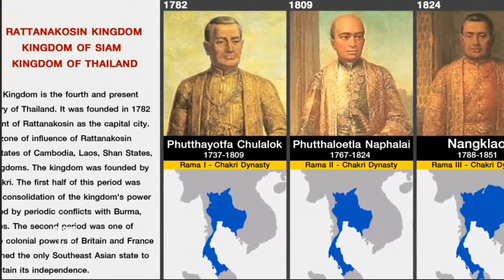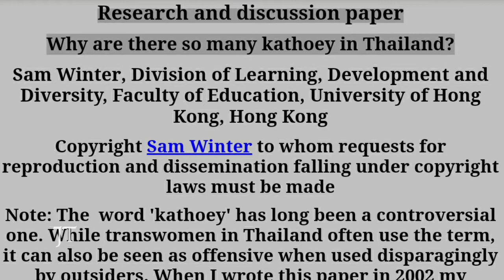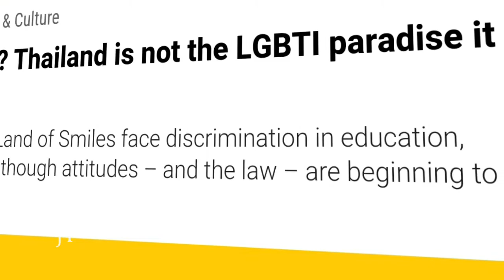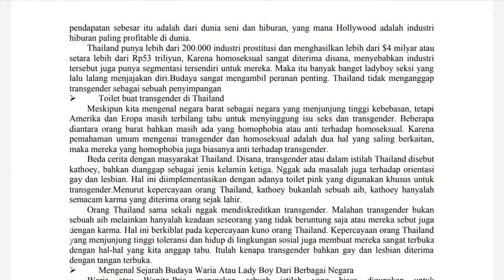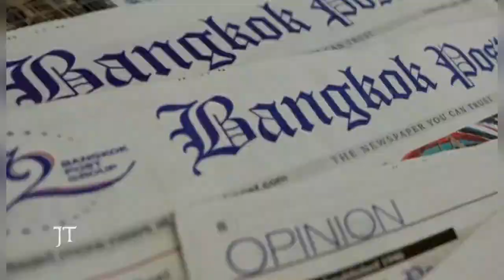Sejarah Ladyboy Bebas di Thailand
Homoseksualitas telah didokumentasikan di Thailand sejak periode Ayutthaya (1351 hingga 1767). 'Samutthakhot Kham Chan' sastra Thailand dari zaman Ayuttaya, menyebutkan hubungan lesbian pertama muncul di thailand ketika selir yang tinggal di istana kerajaan ditemukan tidur bersama dan beberapa dari mereka saling berpelukan dengan kondisi payudara terbuka. Namun Hukum kerajaan di Borommatrailokkanat ,pemerintahan raja saat itu memberlakukan hukuman cambuk 50 kali jika para selir bertindak atau memperlakukan satu sama lain sebagai kekasih.

Berlanjut pada masa Pangeran Kraison.
Pangeran Kraison, putra Raja Rama I , memiliki grup teater sendiri yang semua aktornya adalah laki-laki.
Para aktor ini biasanya berpakaian seperti
perempuan saat tampil. Namun karena dukungan dari Pangeran Kraison, mereka juga berpakaian seperti perempuan di acara-acara publik.

Menurut memorandum tersebut, Khun Thong dan Yaem adalah dua aktor yang paling dipuja Pangeran Kraisorn dari group teater itu. Pangeran Kraison tanpa malu-malu menghabiskan sebagian besar waktunya dengan para aktor ini dan menghabiskan malam dengan para aktor di rumah mereka bukan di istananya di mana para aktor mengaku melakukan interaksi seksual.

Hingga abad ke 19 Putri Yuangkaeo Sirorot yang juga pernah menjalin hubungan kekasi dengan Ibu Rajawongse Wongthep tetapi Ibu Rajawongse Wongthep sudah memiliki kekasih pada saat itu, yang juga seorang wanita, bernama Nyonya Hun.

Hingga Pada tahun 1956, hubungan homoseksual menjadi biasa terjadi di antara para pelayan yang bekerja dan tinggal di istana Kerajaan dan juga asal muasal  menyebar kedalam sosial masyarakat thailand.

Sam Winter, dari Departemen Pendidikan University of Hong Kong dalam makalah berjudul “Why Are There So Many Kathoey in Thailand” (2010) menulis bahwa ada istilah umum untuk menyebut pria transgender di Thailand selain lady boy, yakni kathoey. Penyebutan ini mulanya hanya mencakup kelompok gay dan waria. Namun, sekarang, penyebutan kathoey bisa dipakai khusus untuk transgender pria-perempuan.

Kenapa komunitas ladyboy semakin menjamur di thailand?

Pada abad 19  komunitas LGBT atau ladyboy benar-benar mulai terlihat di Thailand dan meningkat drastis. Hal itu mulai berakar sejak masyarakat mengakui transgender sebagai identitas gender dan ramah terhadap mereka. Pernyataan ini berdasar sebab Mengutip laporan Laura Villadiego dalam “Land of Lady Boys? Thailand Is Not the LGBTI Paradise It Appears” yang dipublikasikan South China Morning Post pada September 2018, sebuah jajak pendapat menyatakan hampir 89% orang Thailand akan menerima rekan kerja mereka yang gay atau lesbian; 80% tidak keberatan jika anggota keluarga mereka LGBTI; dan 60% responden mendukung pernikahan sesama jenis.

Meski secara umum sudah diterima oleh masyarakat, namun secara hukum pemerintah Thailand tidak mengakui Kathoey, sebagai salah satu klasifikasi gender yang resmi.

Thailand adalah negara Buddhis dengan 95 persen populasi mempraktikkan ajaran Buddha.

Keyakinan mereka entah bagaimana berkontribusi pada beberapa penjelasan ladyboy mengapa mereka ada.

Orang Thailand percaya roh itu bereinkarnasi.
Mereka percaya bahwa ladyboy adalah orang berdosa, yang ingin menebus dosa-dosa mereka.  Sehingga mereka perlu melakukan hal-hal baik di kehidupan keduanya.

Masyarakat Thailand memperlakukan mereka dengan belas kasihan, menganggap mereka telah melakukan dosa di kehidupan sebelumnya dan berusaha untuk menebus dosa-dosanya. Meskipun begitu, ladyboy tetap mendapat pencerahan agar kembali ke jalan yang benar.

Selain itu ladyboy salah satu daya tarik wisata malam di tailand. Menurut makala yang berjudul "Lady Boy Sebagai Budaya di Thailand"(2018) oleh Butet Iis Tamara Sekolah Tinggi Pariwisata Ambarrukmo Yogyakarta Mengungkapkan, kathoey menyumbang pendapatan wisata thailand di bidang industri hiburan malam. Bahkan hampir sebesar 1% dari GDP Thailand didapatkan dari Industri ini. Sebesar $4 milyar atau setara lebih dari Rp53 triliyun pertahun.

Adapun sebab lain membuat ladyboy semakin subur di thailand karena Tahun 2015 pemerintah thailand mengeluarkan UU yang melarang diskriminasi berdasarkan jenis kelamin.